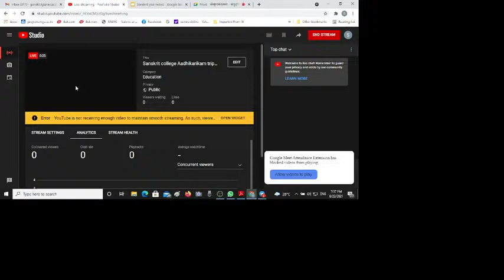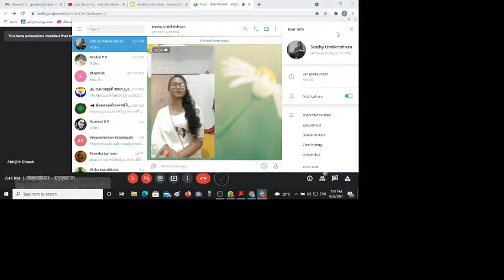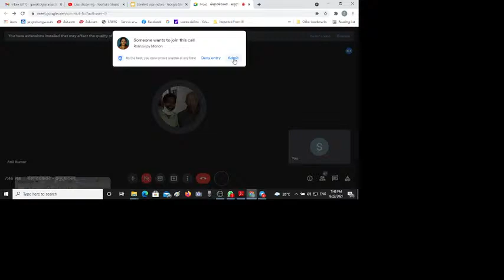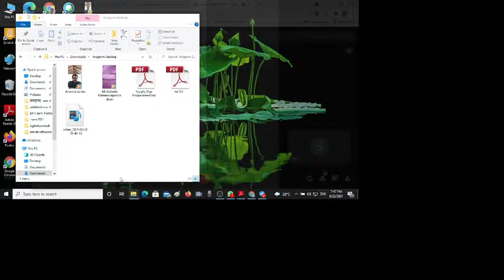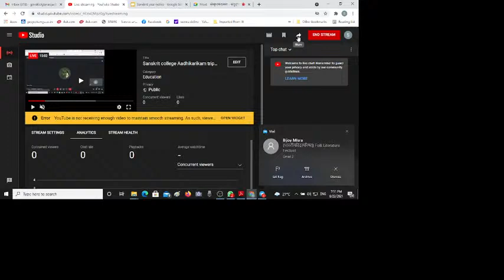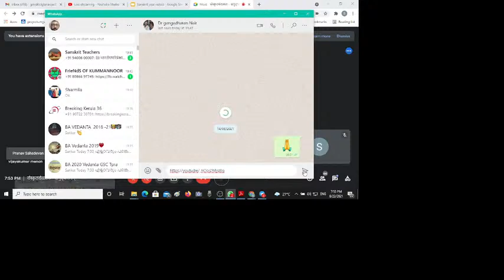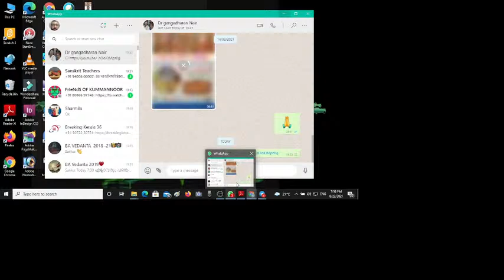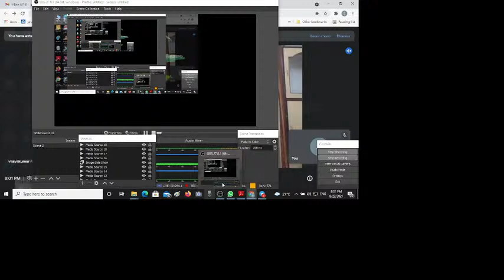Sanskrit college Aadhikarikam tripunithura Live Stream